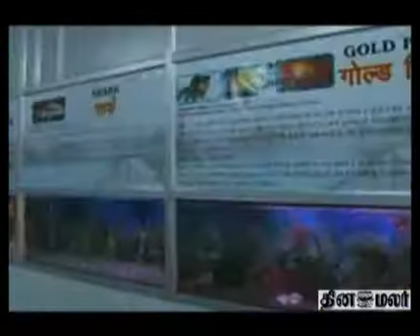Rajasthan fish treatment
For many breathing disorders like Asthma.Many people has cured and many still believe in this treatment.